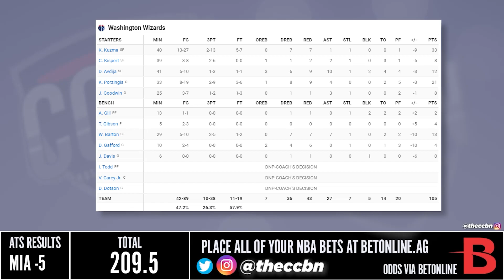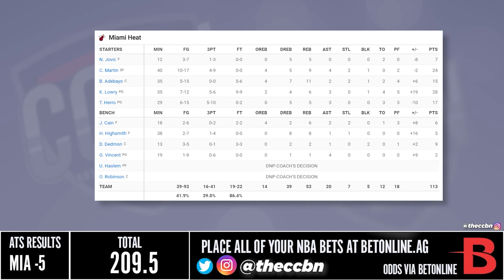Washington Wizards vs Miami Heat - Full Game Highlights | November 23, 2022 | 2022-23 NBA Season